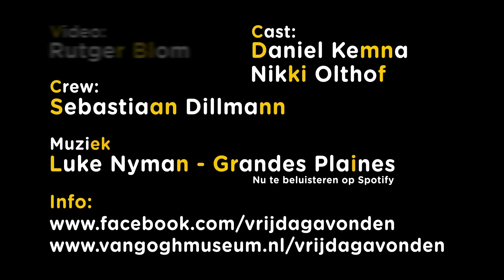Liefde @ Vrijdagavond Van Gogh Museum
Op 14 februari is het Valentijnsdag, dus de Vrijdagavonden staan de gehele maand in het teken van de liefde! 'Ik kan niet leven zonder liefde, zonder vrouw', schreef Van Gogh en tijdens zijn 37-jarige leven heeft hij dan ook vele intense liefdes opgevat waar hij gepassioneerd over schreef. Deze leidden echter steeds tot afwijzingen, waren tot mislukken gedoemd of bleven onbeantwoord. Enkele vrouwen uit zijn leven figureren in zijn tekeningen en schilderijen. De enige grote liefde die zijn gehele leven zou standhouden was die tussen hem en zijn broer Theo.